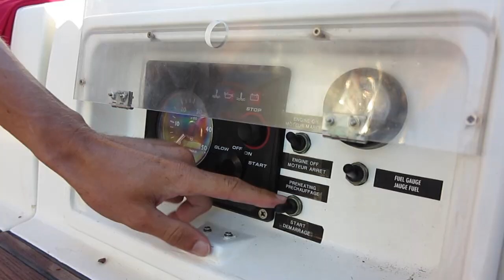Corsica sailing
1 week sailing from Ajaccio to Maddalena island on a Sun Odyssey 35.
made by Canon G1X and Gopro HDHero2